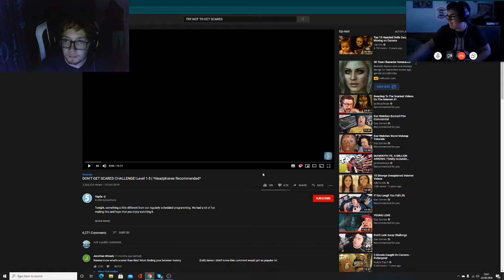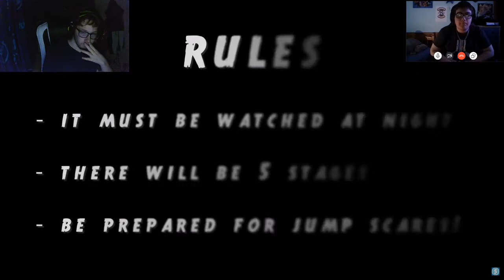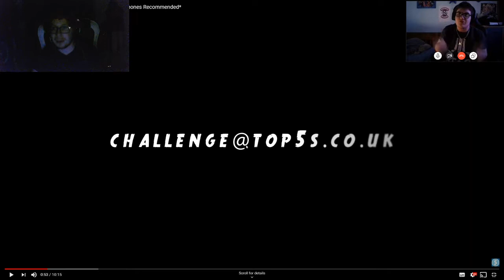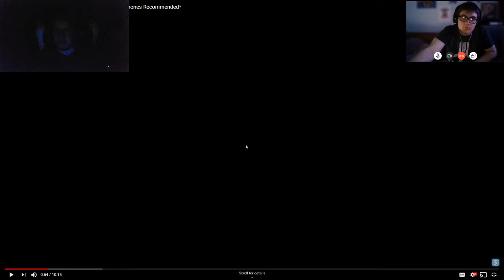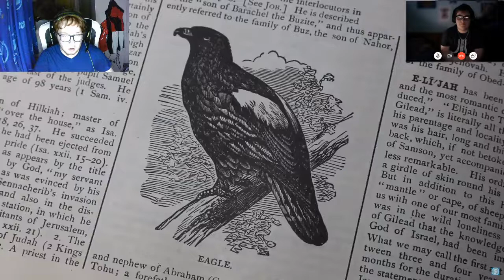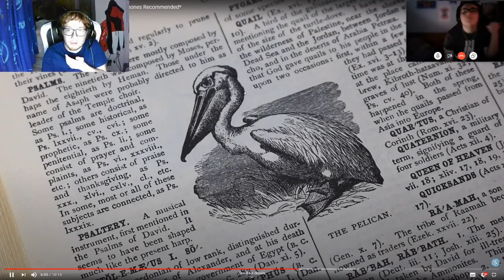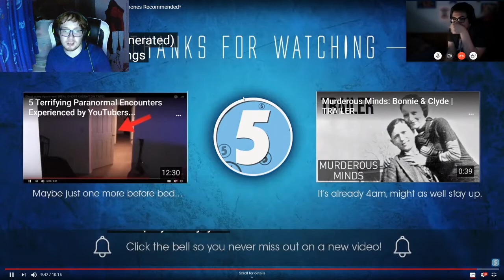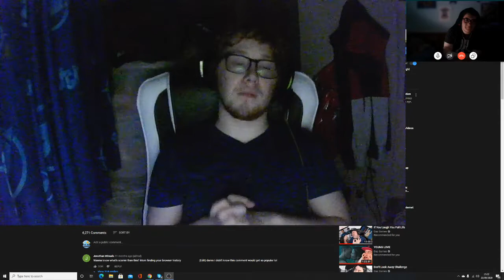TRY NOT TO GET SCARED CHALLENGE FEAT BIGGPIGG15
hey guys today me and BiggPigg are doing a try not to get scared some of it as scary some of it wasn't if you enjoyed be sure to let me know in the comments